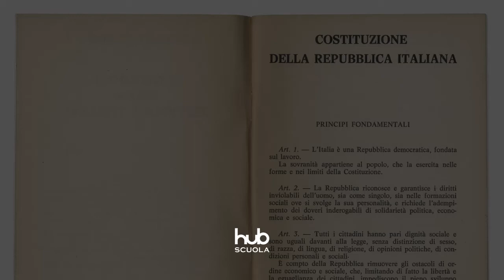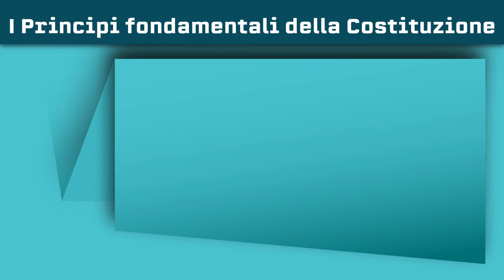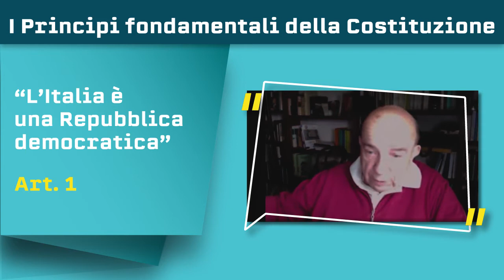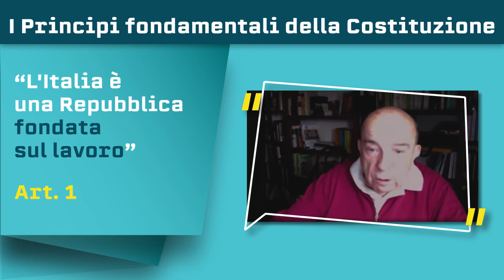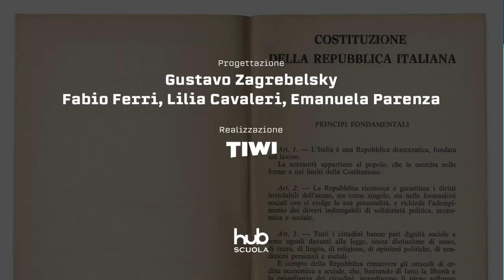Gustavo Zagrebelsky - Introduzione ai Principi fondamentali della Costituzione